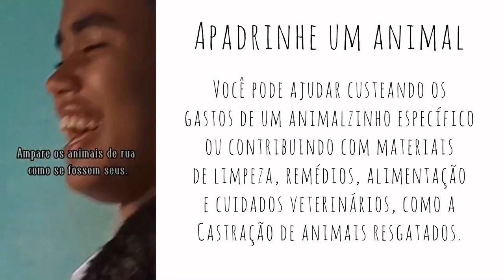Lar dos Peludos